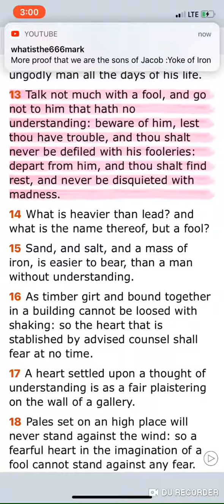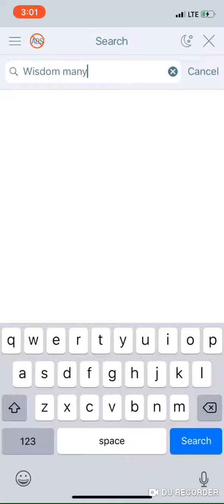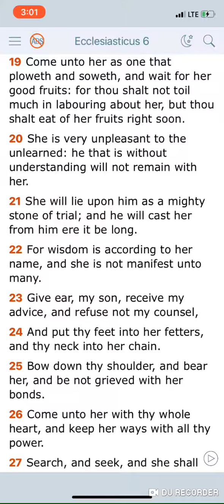If a nigga can’t get it , oh well